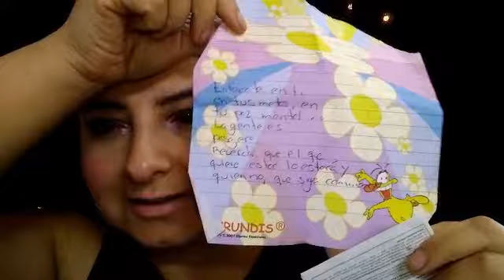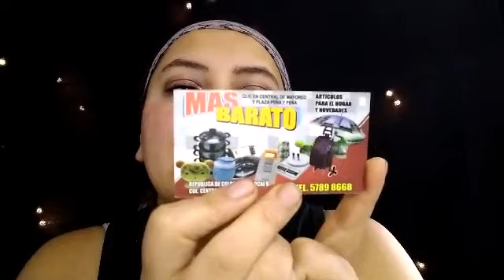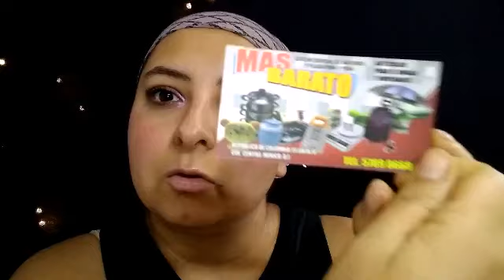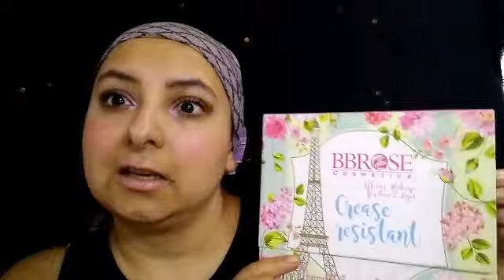Que traigo en mi bolsa